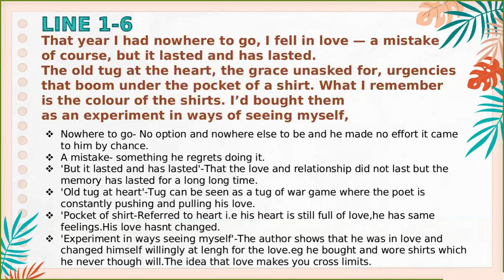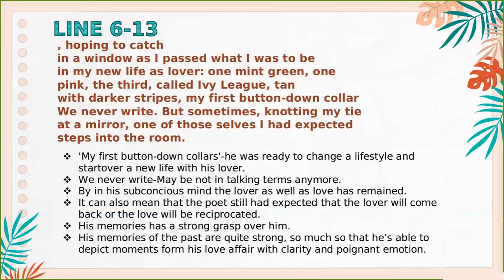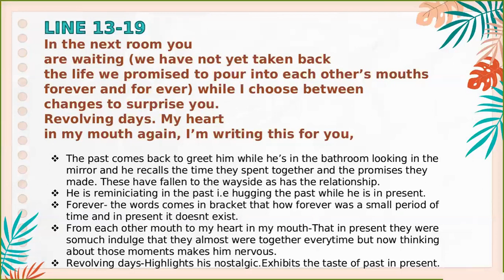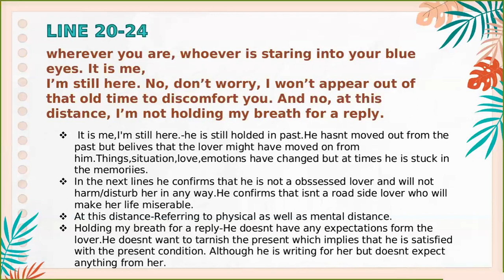Revolving Days By David Malouf